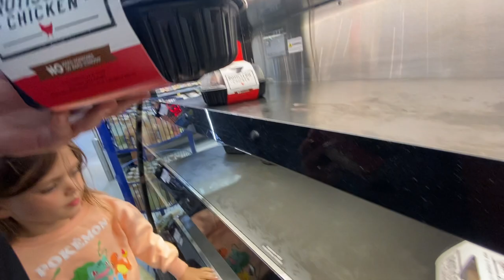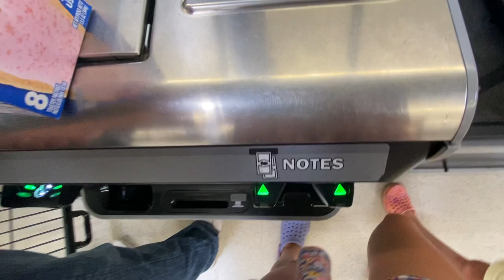Meijer Adventure: Nails, Candy, and Shopping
Experience the ultimate Meijer adventure with us, featuring nail salon trips, candy selections, and shopping shenanigans.